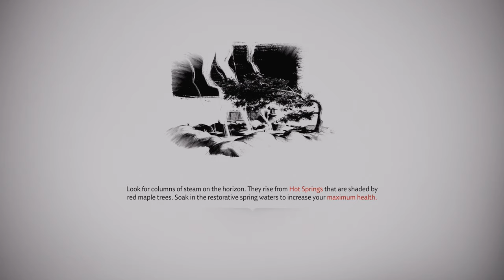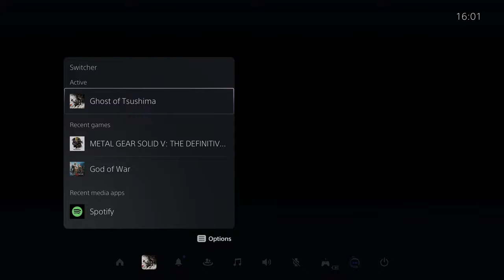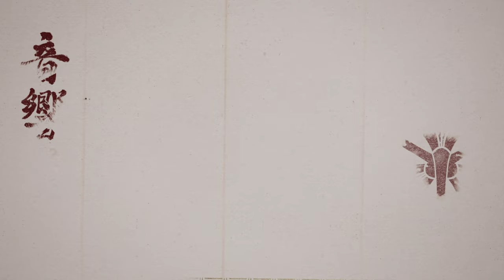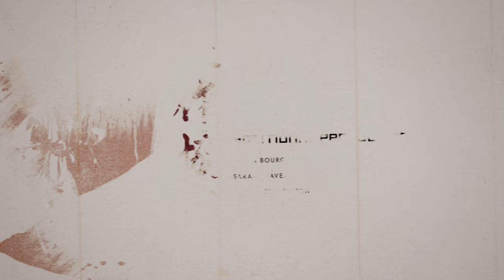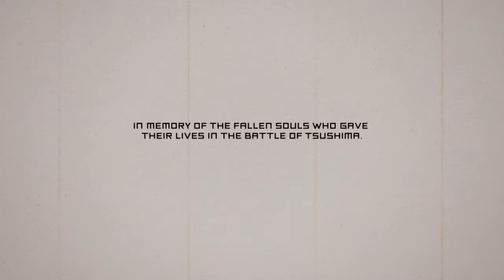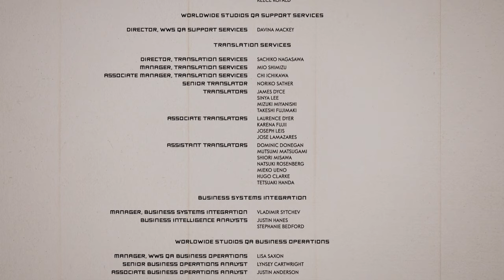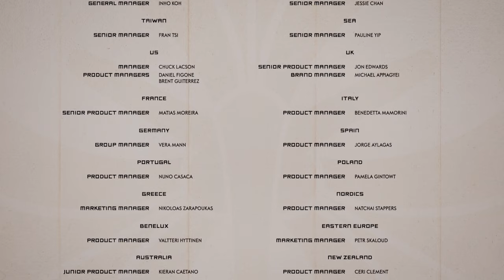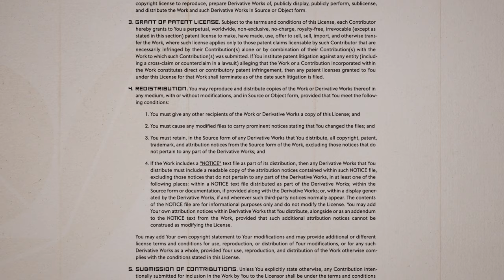Ghost of Tsushima - Playthrough Act 3 - Finale (Ending) | PS5 | 4K@60